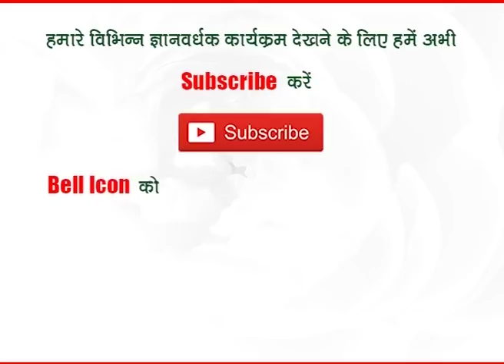कर्क राशि और फरवरी 2019 - प्रो.धर्मेन्द्र शर्मा जी